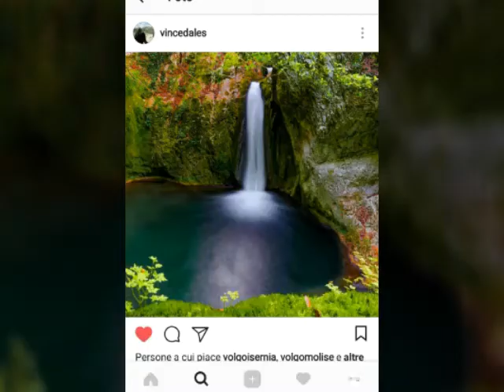Scatti d'estate in Molise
Infinite meraviglie nel Molise che piace